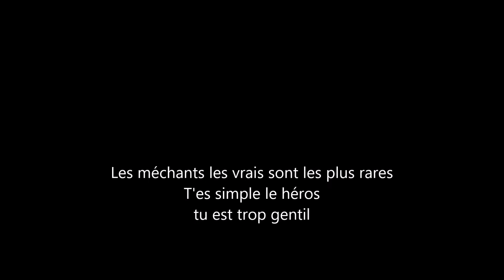Le héros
Il est beau et gentil
Il sauve le monde